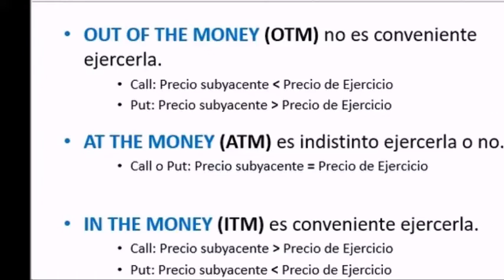ITM ATM OTM - Opciones financieras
Breve explicación del In the money, At the money y Out the money con opciones call y put.